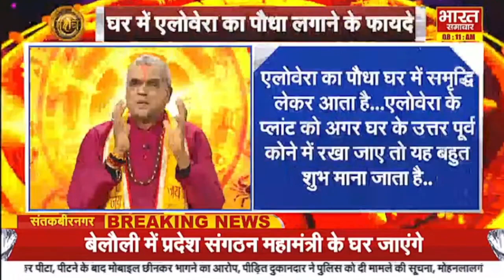Horoscope : आज इन राशियों पर बरसेगा धन, आर्थिक लाभ के बन रहे योग । Bharat Samachar ।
Horoscope : आज इन राशियों पर बरसेगा धन, आर्थिक लाभ के बन रहे योग